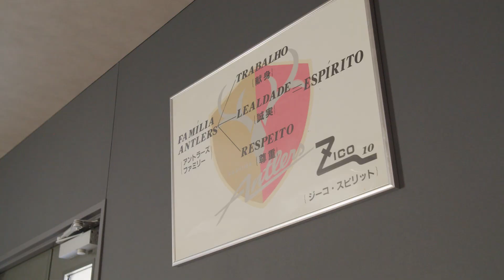【鹿島アントラーズ】クラブハウストップチーム施設を新設！土居選手＆岩政コーチインタビューも！【特別映像】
2021年11月より建設を進めていた鹿島アントラーズクラブハウスの増築工事が終了し、トップチームが使用する施設が新設されました！

4/8（金）に行われた内覧会の様子を、土居選手、岩政コーチへのインタビューを交えてお届けします！

内覧会のフォトレポートはこちらをご覧ください。